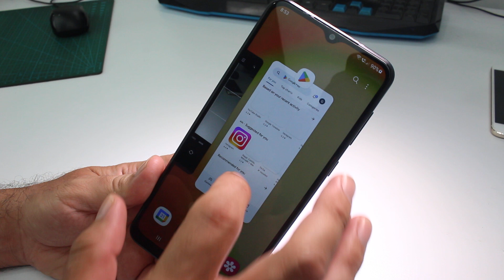How do I turn off apps running in the background Samsung Galaxy A06, A04 A05 A06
How do I turn off apps running in the background Samsung Galaxy A06, A04 A05  A06 How do I close background apps on Samsung Android? How to Close Apps in Android 13? Switch Off Background Apps in New Android 13